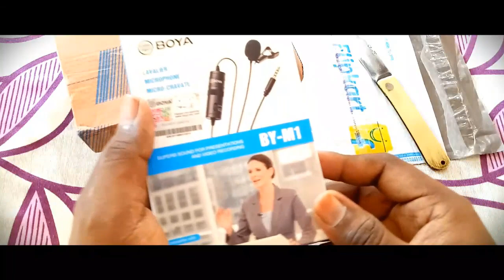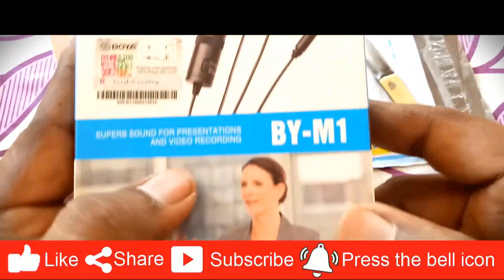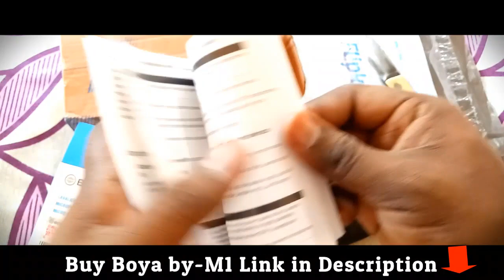Boya M1 Mic Unboxing and Full Review In Hindi.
Cheap & Best Mic for YouTube with Smartphone & Dslr Camera ! Microphone for youtubers

Dosto agar aap bhi ek achha mic kharidna chahte hai to aaj ke is video me mai apko Boya mic ka unboxing aur full review karke dikhane vala hu is video ki help se aap apne liye best mic select kar sakte hai video achha lge to please Like and SUBSCRIBE jarur kijiyega Dhanyvad

BOYA BY-M1 Lavalier Microphone Unboxing | For Smartphones DSLR

Buy the Best Mic by below link

Boya Omnidirectional Lavalier Condenser Microphone

Lavalier Microphone

My Camera Canon EOS 800D

My Tripod

My Microphone

cheap and best mic for youtubers,budget microphine for youtubers,best mic for smartphone and dslr